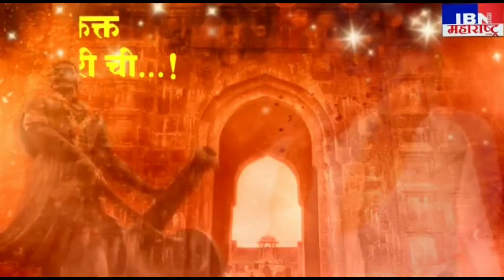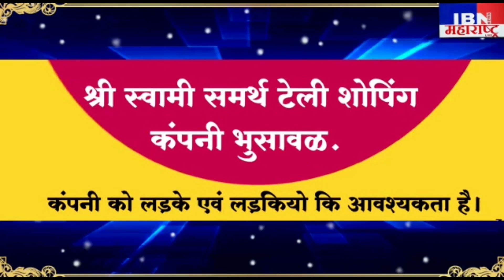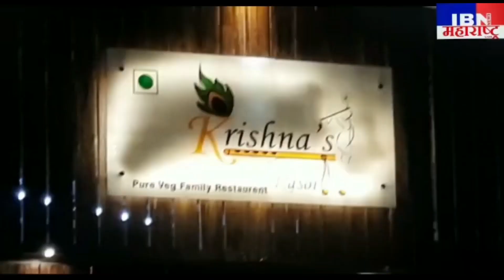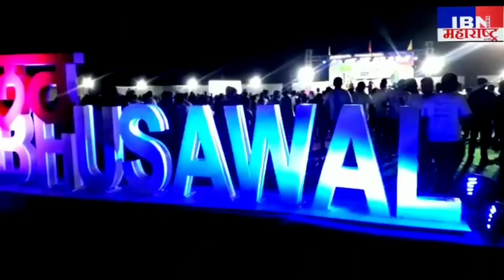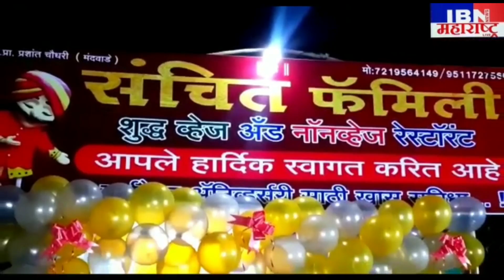भुसावळ-आता ग्राउंडवरती राज्यस्तरीय स्पर्धा होणार,क्रिकेटनंतर फुटबॉल खेळ गाजणार,मा.एकनाथराव खडसे